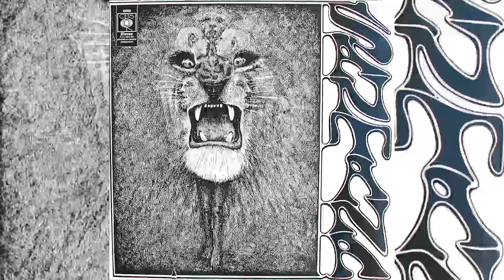Santana - Santana - 05 Jingo - Backwards Music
Track 5, Jingo, of the album "Santana" from "Santana" but backwards